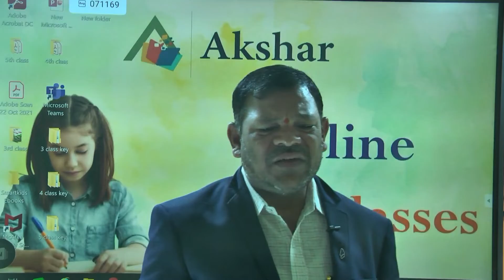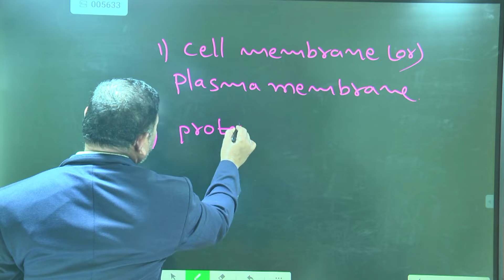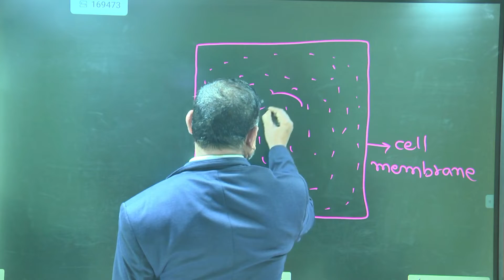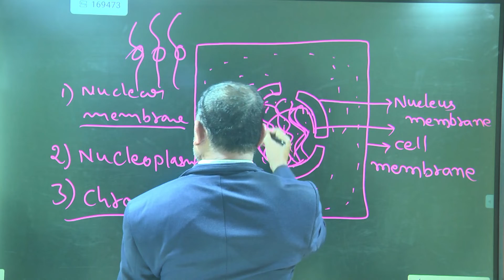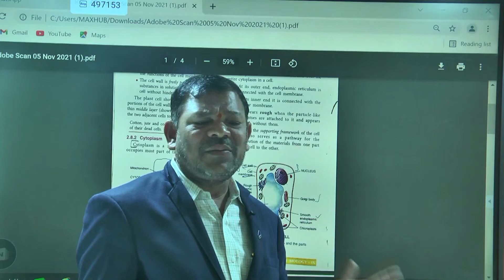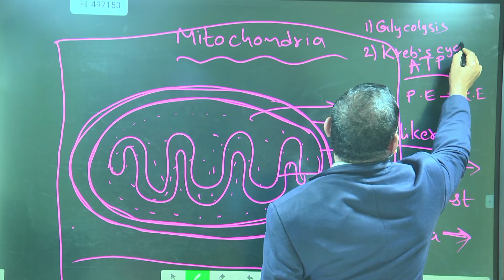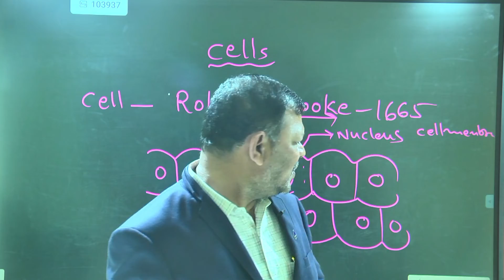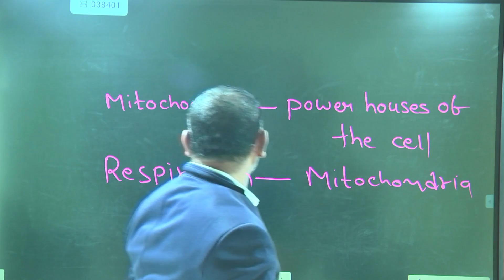IIT NEET GRADE 9 BIOLOGY Endoplastic Reticulum